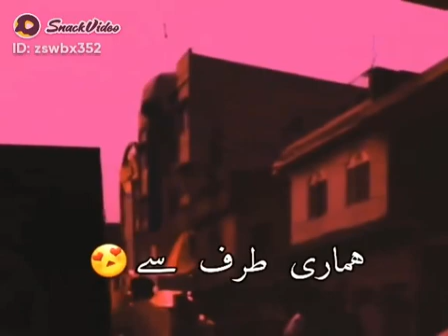NusraT FaTah Ali Khan//Tumhari Jawani